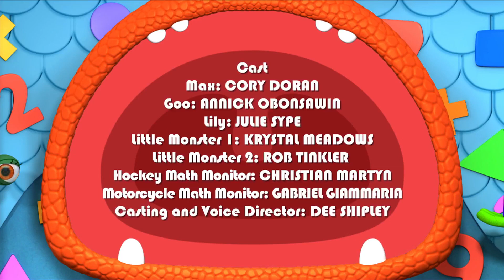Monsters | Monsters at Play | Kids Learn Math for Kids | Educational Cartoons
Monster Math Squad 109 - Monsters at Play | Math Cartoons for Kids | HD | Learn Math

The Monster Math Squad help a group of little monsters figure out a game of musical chairs by knowing all about MORE. When the Squad arrives, the little monsters are trying to play, but they have the same number of chairs as monsters - no one can seem to win! By removing a chair, the Squad gets the game going until the Monstrocopy chairs duplicate themselves and suddenly there are more chairs than monsters! The Squad isn't sure what to do until the music stops and the Monstrocopy chairs switch things around and sit on the little monsters!!